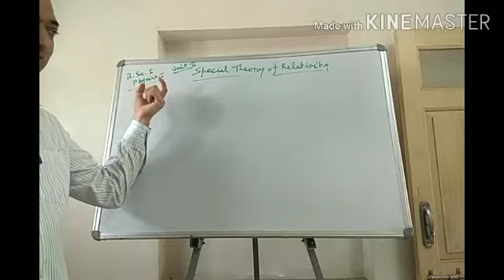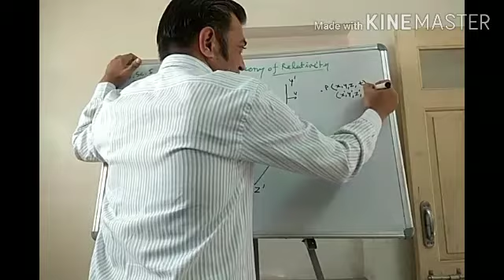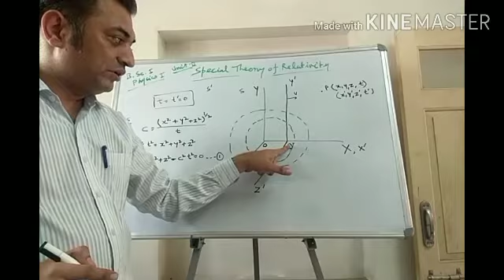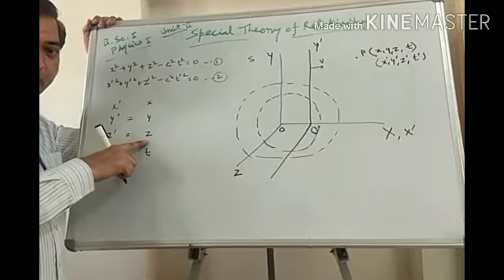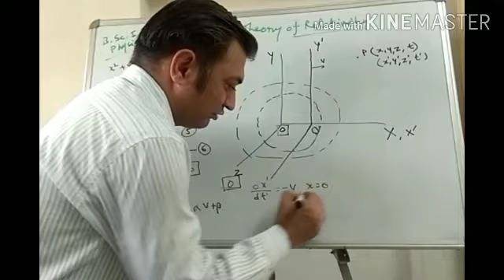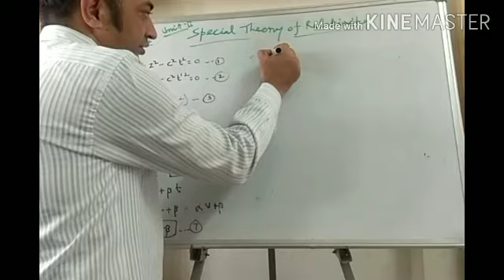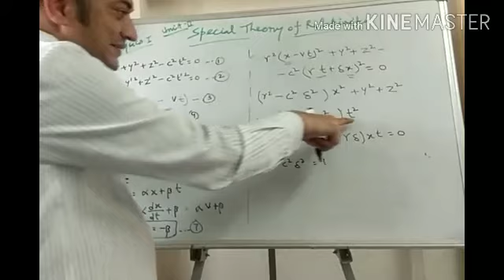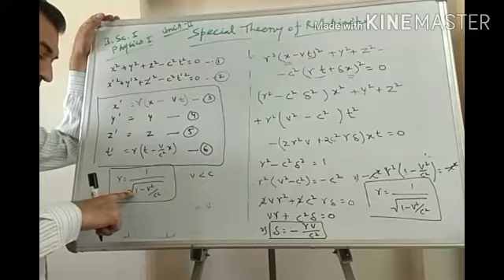BSc I Physics I Unit II Lecture 1 Special theory of relativity and lorentz transformation